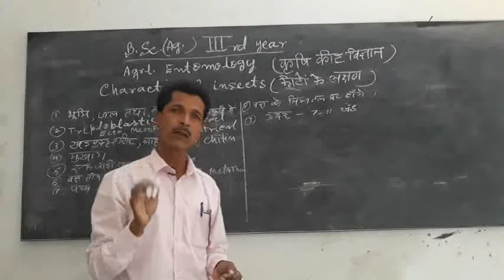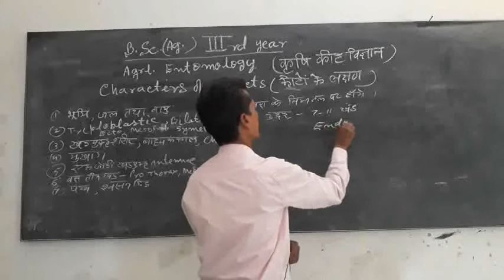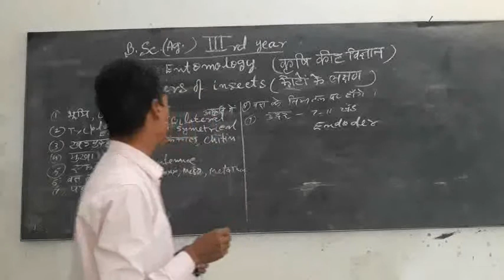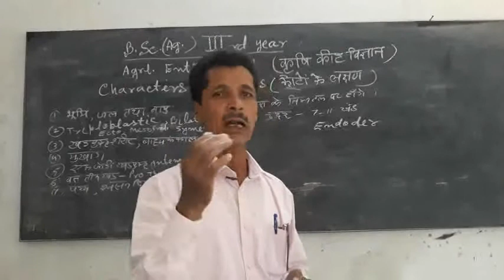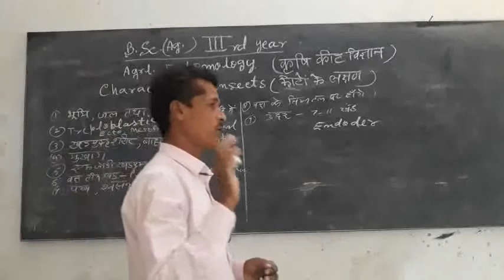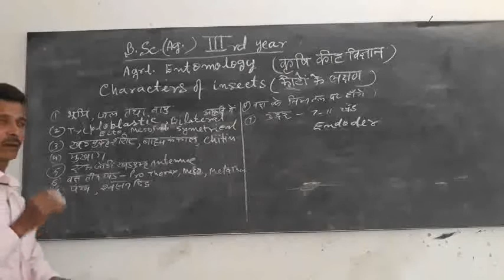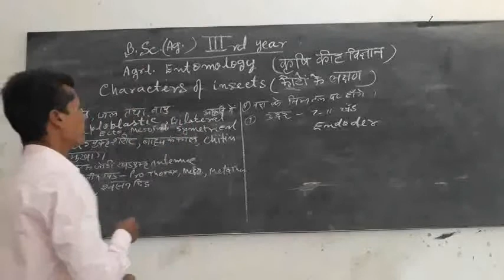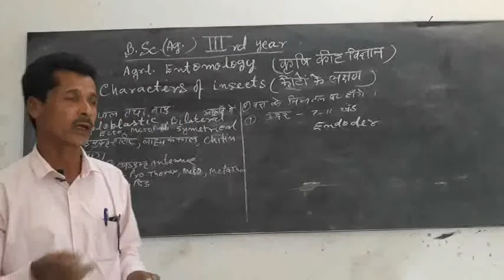B Sc Ag III Year Agrl Entomology